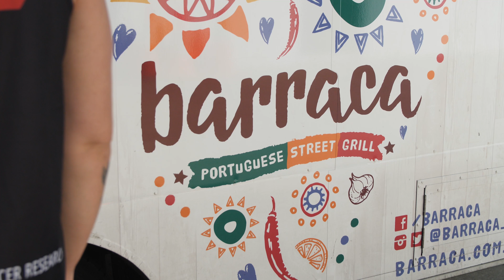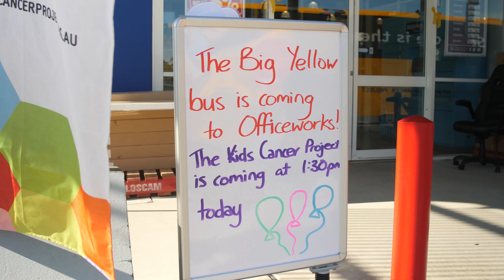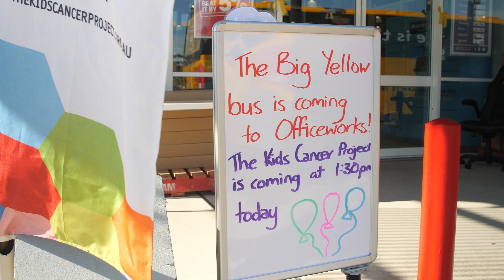Part 2 - The Science Project 2017 Road Trip | QLD, NSW & VIC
We've met up with some incredible people this week while in NSW & Victoria to say thank you and make that step a little closer to finding a better solution for kids with cancer together. ScienceSolutionsSurvival 👬👭👫❤️

Tasmania you're up next, followed by Melbourne, Canberra, Wollongong and our final stop, Sydney.